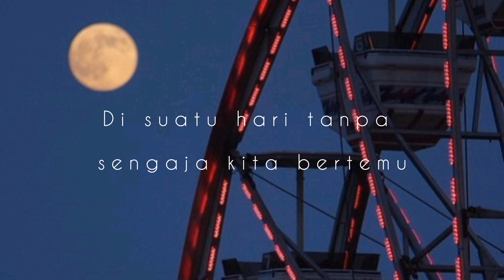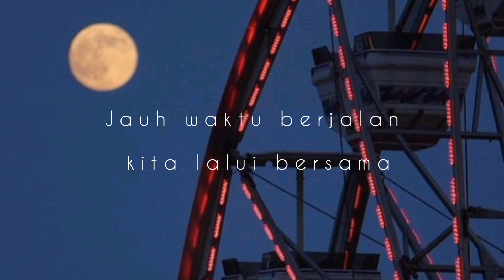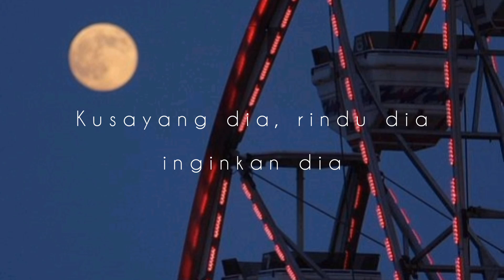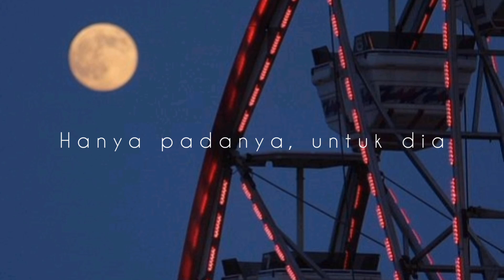Dia - Anji (Michela Thea cover) (Slowed+Reverb+lyrics)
hylov🍭🐛